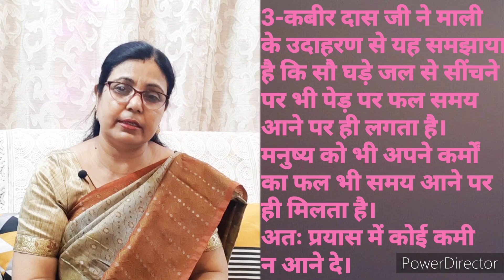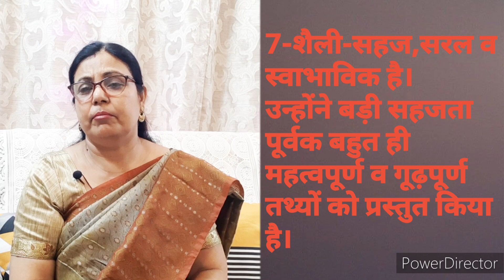May 27, 2023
आज के विडिओ में मैंने  कबीर दास जी का एक दोहा-"धीरे-धीरे रे मना,धीरे सब कुछ होय। "-के विशेष सहित सप्रसंग व्याख्या को प्रस्तुत किया है।
यह परीक्षा के लिए काफी महत्वपूर्ण है।इन के अध्ययन से आपकोपूरी विषय-वस्तु समझ में आ जायेगी।साथ ही साथ पूरे पाठ का सम्पूर्ण अध्ययन आवश्यक है।अधिक जानकारी से ही परीक्षा में अधिक अंक हासिल होते है।विडिओ को like,share अवश्य करे।साथ ही channel को SUBSCRIBE अवश्य करें।
6-कबीर की साखी-दोहा सप्रसंग अर्थ सहित  वयाख्या(7-"हेरत हेरत हे सखी..."8-जल मेें कुम्भ है,कुम्भ में जल है...")॥॥
7-कबीर की साखी-दोहा सप्रसंग अर्थ सहित व्याख्या(8-"काँकर पाथर जोरि कै. ",10- हम देख जग जात है. ")सप्रसंग अर्थ सहित व्याख्या ॥॥
11-कबीर दास के दोहे-"काल करे सो आज कर. ।"
16-कबीर के पद-"बहुरि नहिं आवना या देस।"
17-कबीर के पद-"पंडित बाद बदन्ते झूठा।"

11-तुलसीदास के पद-मित्रता का महत्व-रामचरितमानस
-कवि तुलसीदास (1-"जे न मित्र दुख होहि दुखारि..."&2- जिन्हके असिमति सहज न आई...")-अर्थ सहित व्याख्या॥STUDY WITH ANJU MADAM ॥
12-तुलसीदास के पद-सच्चे मित्र की पहचान-रामचरितमानस-कवि तुलसीदास (3-"देत लेते मन संक न धरई. "-4-"आगे कह मृदु वचन बनाई. "& 5--सेवक सठ नृप कृपन कुनारी. -")-अर्थ सहित सप्रसंग व्याख्या॥STUDY WITH ANJU MADAM ॥